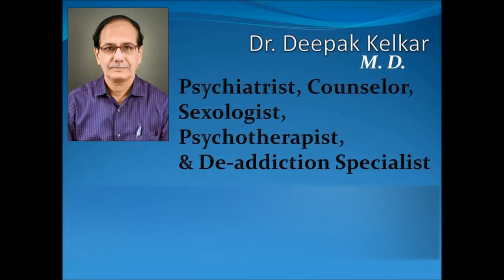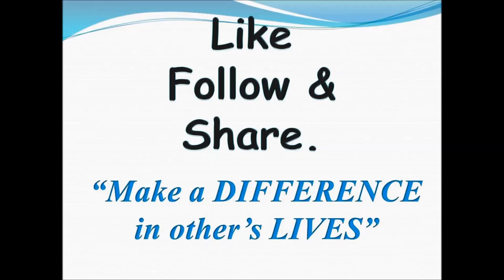Daily Become Better&Better Dr Kelkar Sexologist Psychiatrist Mental Illness Depression sexology mind